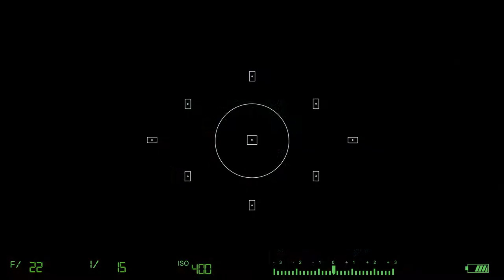Luis Enrique Bautista (REEL PHOTO)